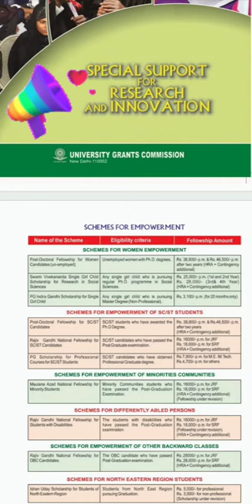UGC Schemes I Fellowships I Students & Faculty 👉complete details Download brochure in Description 👇